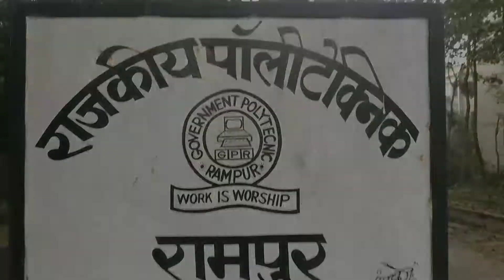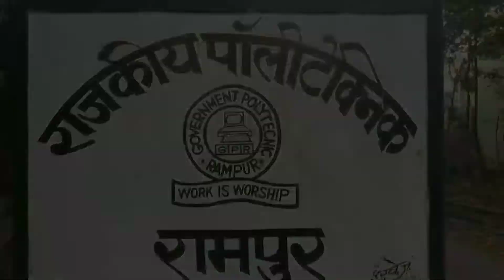hostel ki Luka chhipi // hostel masti // star hosteler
Hostel mein to aap mein se kayi log rahe honge pr aap shabhi Kabhi Luka chhipi kheli hogi agr kheli hogi to comment Cr ke jaroor btana .😱

Credits:-

Shoot by - Ram Goel
Edited By - Ram Goel and Jagmohan Ranjan

In Frame-
1) amitesh Shukla
2) Jagmohan Ranjan
3) Satyam Pandey
4) Pankaj Kumar
5) Kapil Sharma
6) Rajesh Kumar
7) manjeet Yadav

Instagram Accounts -
Ram Goel-

Location-Government Polytechnic Rampur Hostel.

Stay supportive, Keep loving. hh